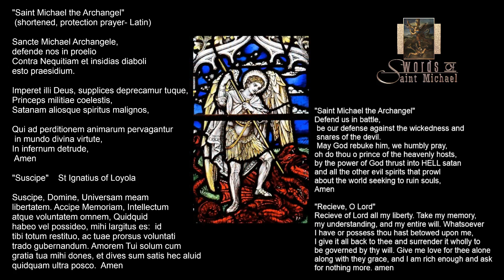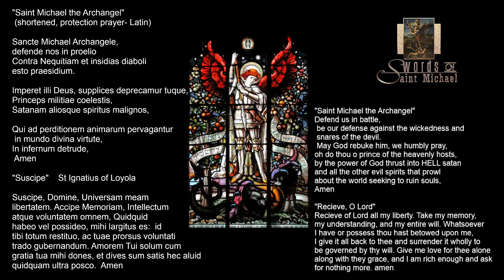ALL Things are possible with God, Meditation Moment, Discernment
Discernment for the spiritual battle today, comes from Mark 10:17-30.  In today's 'Meditation Moment'  we are  Jesus talks about what we need to do to "inherit" the Kingdom of Heaven. To some the cost seems far to high. For those of us who battle daily, we come to a point of peace in this scripture that reminds us, his grace is available to all and ALL things are possible with God.  There are many things, people and goals in our lives we are attached to that keep us focused on this world instead of the great grace he gives us daily. In order to open our hearts and minds, we need to learn to untangle from these attachments and find the child inside of us again.

 So, in spiritual warfare we must use our faith, call upon the Holy Spirit and build those battlements against the enemy high... . .  In order to discern evil spirits we must look at our own inclinations and temptations and stop them before they start. Each video we look at the ways we can practice the opportunities we are given to recognize evil before we fall right into it!

Discernment comes when we clean our spiritual closets, so lets pray for one another!
  Our salvation is a journey.  In our reminder of his open door to salvation, we must not be distracted by the trappings of this world or caught in the snares of the enemy.
How do we recognize the demonic is others - whether the knowingly or   We have the tools and we have the faith - it's time to make it the full shield and armor up~~

  Get into the tools of Spiritual warfare and step into peace, the grace of the Lord is enough!

Presented in practical format by Lay Franciscan, Tertiary, Professed,
serving in the Office of Spiritual Healing Deliverance and Exorcism,
 Sr. Farah Rose Perry, OFS
@@ more on secular 3rd order: